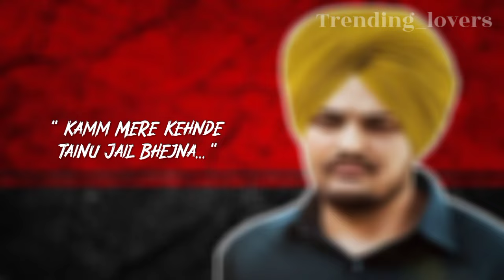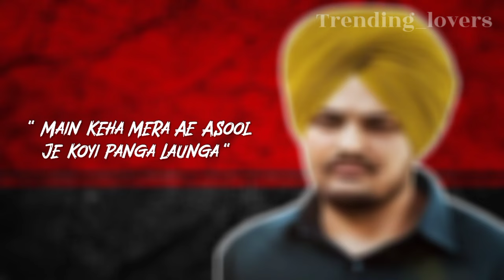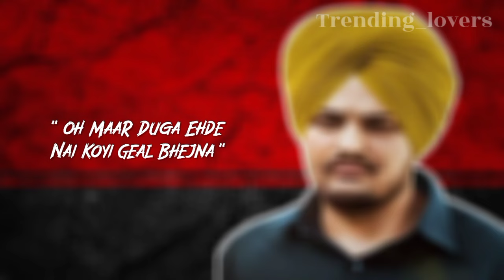Calaboose - Sidhu Moose Wala | Snappy | Moosetape | Sidhu Moose Wala all songs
Hello trending Lovers 🙌 for you Presenting Sidhu Moose Wala remembering Song " Calaboose " sung by Sidhu Moose Wala.

Album : Moosetape
Song: Calaboose
Singer/Lyrics/Composer - Sidhu Moose Wala

______________________DISCLAIMER______________________

_______________IMPORTANT ATTENTION__________________

Calaboose,
Moosetape,
Sidhu Moose Wala,
Snappy,
Snappy songs,
Moosetape all songs,
sidhu moose wala all songs,
moose wala all songs,
sidhu moosewala all song,
Calaboose sidhu moose wala,
Calaboose Snappy,
sidhu moose wala songs,
sidhu moosewala old song,
sidhu moosewala official song,
Moosetape Sidhu Moose Wala album,
Calaboose song lyrics sidhu moose wala,
Calaboose full song sidhu moose wala lyrics,

______________________LYRICS___________________________

Oh Gang Sign Hathan
Naal Throw Karda

Ankhan Naal Dil’an
Utte Kare Kabze

Oh Militant’an Jehi
Identity Hoyi Payi Ae

Pata Ni Talaashi
Vichon Ki Labh Je

Maame Kehnde Kehda
Je Tu Hath Aa Gaya

Oh Mudd Ke Ni Tainu
Kade Bail Bhejna

Oh Luck Mera Kehnda
Jeetni Tu Duniya

Kamm Mere Kehnde
Tainu Jail Bhejna

Jeetni Tu Duniya

Kamm Mere Kehnde
Tainu Jail Bhejna

Kehnde Maahde
Bandeyan Naal
Tera Sath Sunida

Enna Naal Changi
Hundi Yaari Koyi Ni

Tere Geet’an Vich Bol
Hunde Gaalan Warge

Kaka Ehe Teri
Kalakari Koyi Nahi

Main Keha Mera Ae Asool
Je Koyi Panga Launga

Sonh Rabb Di Banake
Main Taan Rail Bhejna

Jeetni Tu Duniya

Kamm Mere Kehnde
Tainu Jail Bhejna

Jeetni Tu Duniya

Kamm Mere Kehnde
Tainu Jail Bhejna

Oh Dil De Kareeb
Jo Crown Sir De

Jutti Di Pairan
Di Banale

Jehde Bane
Vairi Ni

Oh Pehleyan De
Layi iPhone Rakheya

Dujeyan Layi Rakheya
Blackberry Ni

Unknown Dinda
Aa Identity Sohniye

Jadon Jihnu Hunda
Kitte Tel Bhejna

Jeetni Tu Duniya

Kamm Mere Kehnde
Tainu Jail Bhejna

Jeetni Tu Duniya

Kamm Mere Kehnde
Tainu Jail Bhejna

Ho Board Vangu Jadan
Bahut Dungi Aa Kude

Lok’an Paadi Aivein
Winge Baule Ghummde

Ho Tere Paa Da Sidhu
Ghumme Kalla Gaddi Ch

Ho Khabbi Seat Utte
Behke Raule Ghummde

Maape Mainu Dekh
Putt Taale Maarde

Oh Maar Duga Ehde
Nai Koyi Geal Bhejna

Jeetni Tu Duniya

Kamm Mere Kehnde
Tainu Jail Bhejna

Jeetni Tu Duniya

Kamm Mere Kehnde
Tainu Jail Bhejna

Ohji Jatt Ohji Jatt
Hollywood Karda

Worldwide Paindiyan
Ne Chikan Sohniye

Unjh Taan Chadhayi
Badhi Tere Yaar Di

8 Zileyan Ch Paindi
Aa Tareeka Sohniye

Talent Tabaahi
Dono Kathe Karte

Si Rabb Ne Banake
Kaisa Mel Bhejna

Jeetni Tu Duniya

Kamm Mere Kehnde
Tainu Jail Bhejna

Jeetni Tu Duniya

Kamm Mere Kehnde
Tainu...